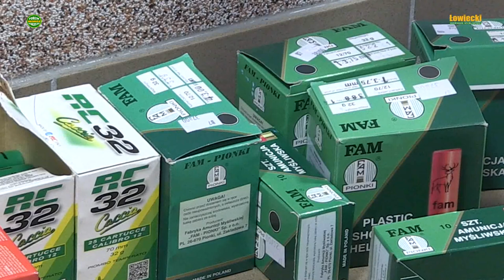JEDEN ZAJĄC - PIĘĆ PARAGRAFÓW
Dwaj bracia, myśliwi Koła Łowieckiego nr 3 „Jeleń” w Lublinie, wybrali się w poniedziałkowy poranek do łowiska, aby dokarmiać bażanty. Kiedy pracowali przy podsypach usłyszeli wystrzał i udali się w jego kierunku. Z daleka zauważyli pojazd terenowy i uzbrojonego w dubeltówkę mężczyznę. Na ich widok mężczyzna salwował się ucieczką. Opodal na łące znaleźli zastrzelonego zająca i powiadomili policję. Wykonali zdjęcia samochodu terenowego i znajdującego się w nim sztucera z lunetą. Gdy oddalili się w kierunku podsypów mężczyzna powrócił i szybko odjechał, nie zabierając upolowanego zająca.

 Osoba, która polowała na obwodzie dzierżawionym przez Koło Łowieckie nr 3 „Jeleń” była im nieznana, a więc nie był to myśliwy z ich koła. Jak się wkrótce okazało, był to polujący od sierpnia 2015 roku członek Koła Łowieckiego „Przepiórka” w pobliskim Cycowie. Według informacji łowczego tego koła Czesława Dereckiego, ich członek L., niezależnie od odbytego kursu dla nowowstępujących do PZŁ, odbył coroczne szkolenie prowadzone w ramach koła. Myśliwy ten został wprowadzony do Polskiego Związku Łowieckiego przez zastępcę Okręgowego Rzecznika Dyscyplinarnego w Lublinie Wiesława Jakubczaka co wywoływało wrażenie, iż jest on szczególnie przygotowany do wykonywania etycznego i zgodnego z prawem polowania. Jak wynika ze wstępnych ustaleń policji, sprawca wykonując nielegalne polowanie naraził się na otrzymanie pięciu zarzutów karnych z ustawy o broni i z ustawy prawo o ruchu drogowym oraz trzech zarzutów z ustawy prawo łowieckie.

 Oto bardziej szczegółowa relacja na gorąco: